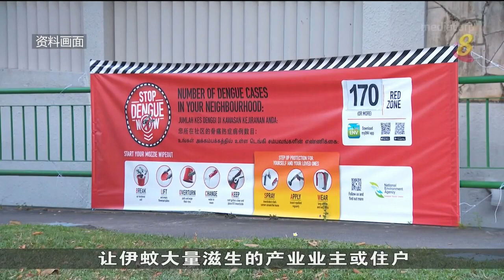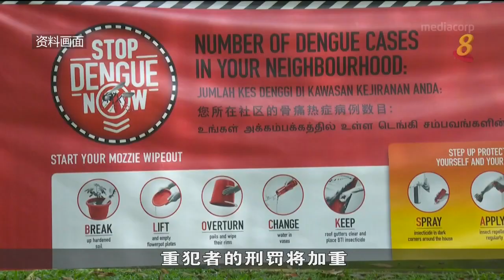本地骨痛热症病例已突破6000起 比去年多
本地骨痛热症病例持续攀升，今年累计的骨痛热症病例已达6000起以上，超过去年一整年的病例总数。当局上个月发现的伊蚊滋生处，也比2月份激增近一倍，达2400个。国家环境局将展开更多的稽查和宣导工作。